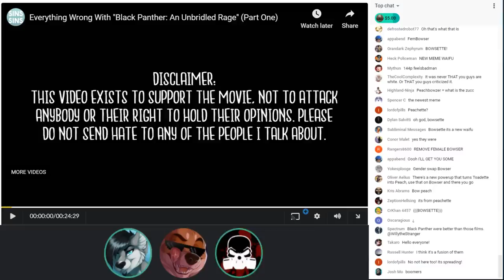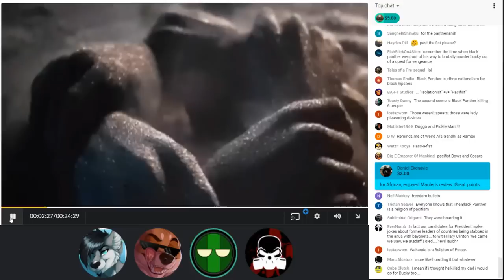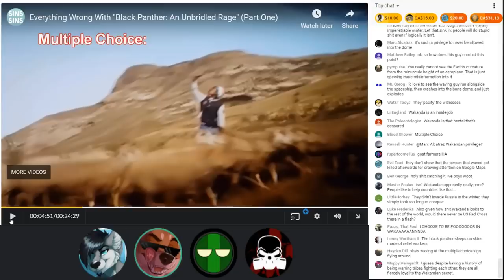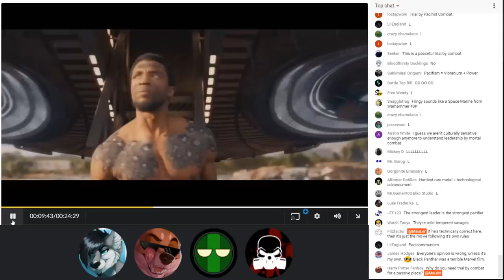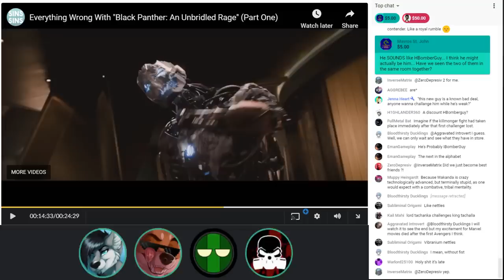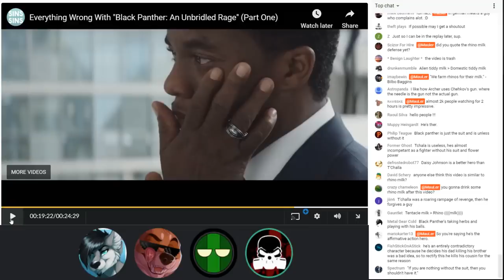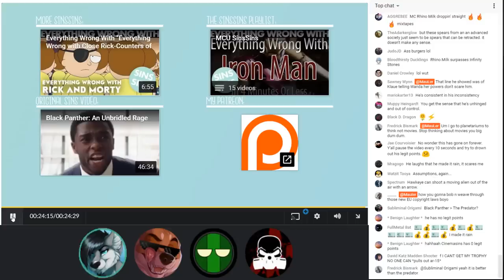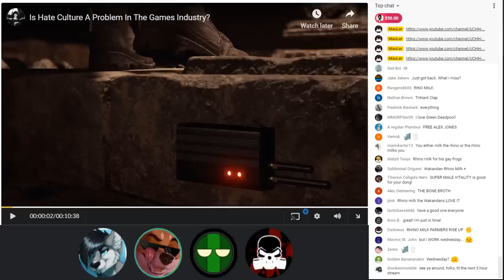EFAP #5 - "Everything Wrong With Black Panther An Unbridled Rage" and MundaneMatt